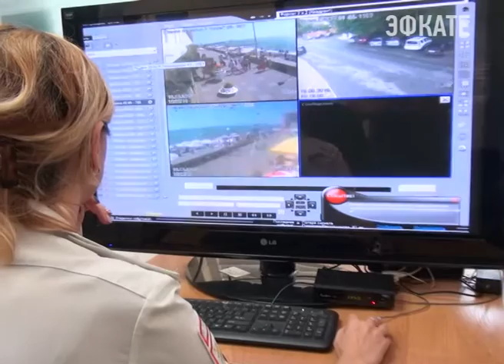В Сочи раскрыт угон автомобиля Lada Priora. Новости Сочи Эфкате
Заявление в дежурную часть полиции Адлерского района поступило ранним утром. Как рассказал потерпевший, машина была припаркована во дворе дома на улице Ленина, ключи находились в замке зажигания.
Сочи. Новости.
Телеканал Эфкате.